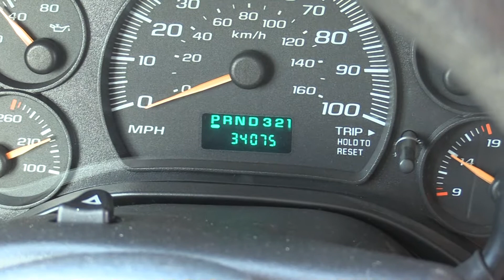Used 2006 Collins Bantam Daycare Bus B08501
We always have a huge selection of buses At any given time we may have highway coaches, school buses, shuttle buses, wheelchair buses, commercial buses, activity buses, 4x4 buses, trolleys and more. LAS VEGAS BUS SALES!